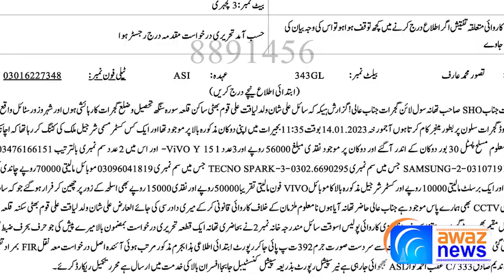گجرات:بہن کو طلاق کیوں دی ؟ ملزمان کی ڈاکٹر پر فائرنگ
بیری والہ کھوہ میں ڈاکٹر کو سابقہ سالوں نے اسکے گھر کے باہر گولیوں سے بھون دیا